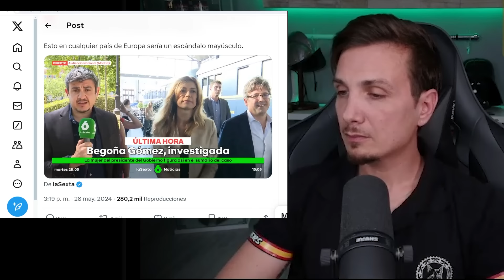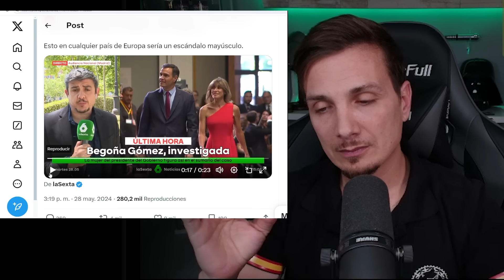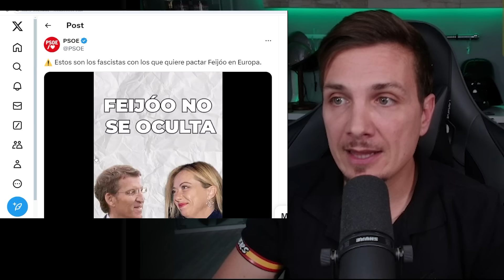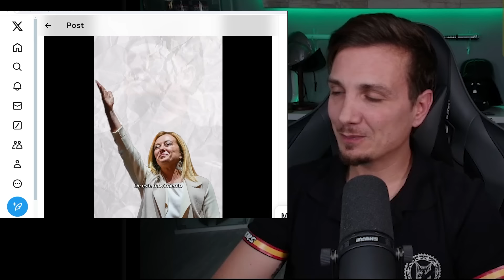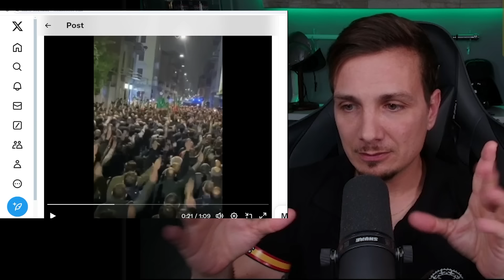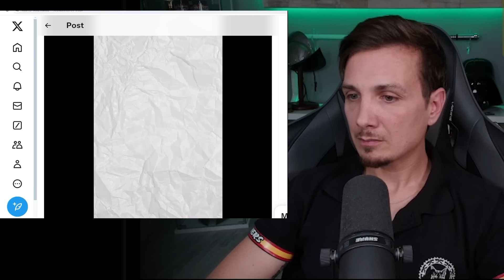IMPUTADA BEGOÑA GOMEZ, nos mintieron